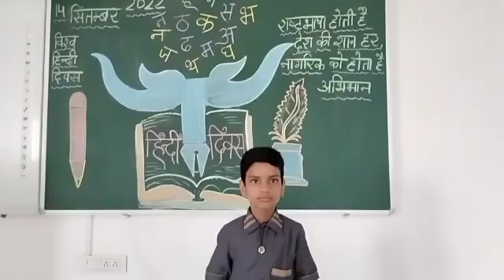Hindi Diwas Activity(1)